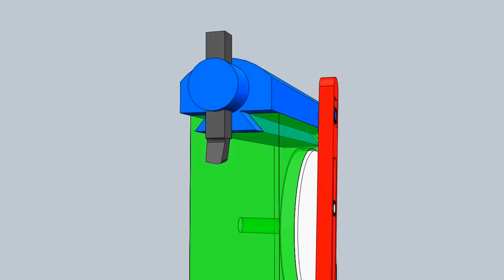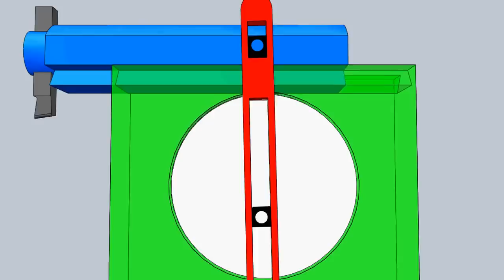Shaper quick return mechanism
This is an application of the oscillating cylinder mechanism. Here, the connecting rod is the frame, which is fixed. Bull gear is the crank. Rocker arm is the cylinder. The slider on the rocker arm which is also connected to the frame is the piston.

More info in captions.